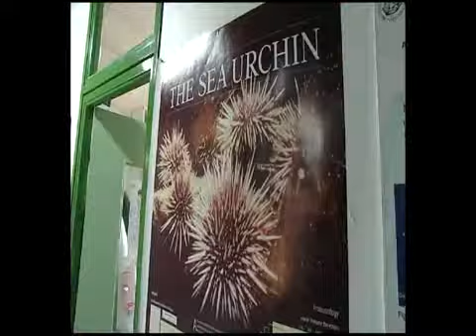Cancer - les secrets des oursins